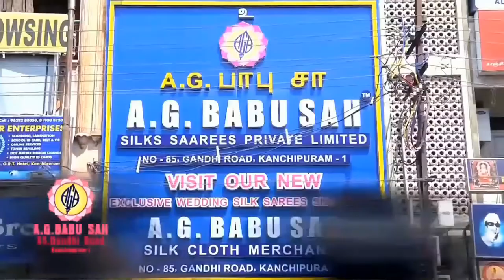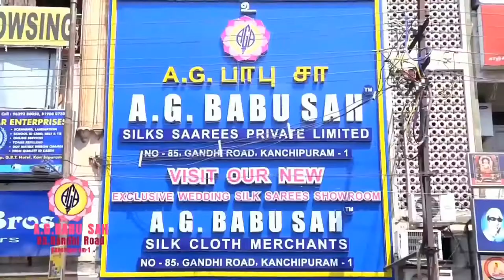Dinamdhorum Divyadesam (B)49 - Kanchi Varadarajan Pavithrothsavam_Part 03_7m 54s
Kanchi Varadarajan Pavithrothsavam_Part 03